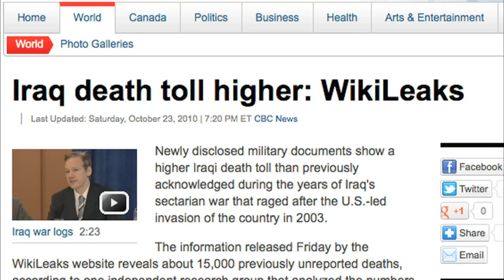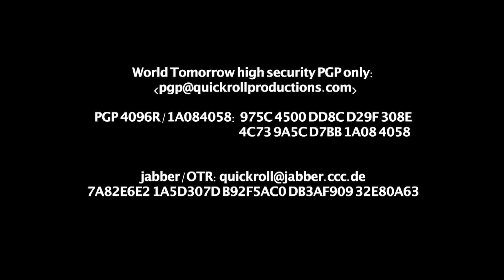The Julian Assange Show Episode 1: Nasrallah (2012)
The Julian Assange Show Episode 1: Nasrallah (2012): A freedom fighter to some, a terrorist to others, this is Hassan Nasrallah's his first interview in the West since 2006. From a secret location in Lebanon, Nasrallah gives Assange a rare and frank insight into his vision for the future of the Middle East.

"This is exactly what America and Israel want for Syria", Nasrallah insists. He also blames Al Qaeda for "trying to turn Syria into a battleground". He's certainly not holding back, and with Assange throwing the questions the revelations keep on coming. He believes in Bashar al Assad: "I personally found that President Assad was very willing to carry out radical and important reforms. But the opposition needs to agree to dialogue."

But it's not only Syria that's on the agenda. He vehemently denies allegations of corruption pointed at Hezbollah. "This is part of the rumours that they wanted to use to discredit Hezbollah and distort its image. It's part of the media war against us." What about Hezbollah's violent past? "Hezbollah resorted to bombing civilians only to prevent Israel from shelling our civilians" he says. So what is next for Hezbollah's campaign against Israel? And what does Nasrallah really want for the future of the region?

Originally Aired on 17th April 2012

Quick Roll Productions – Ref. 5533